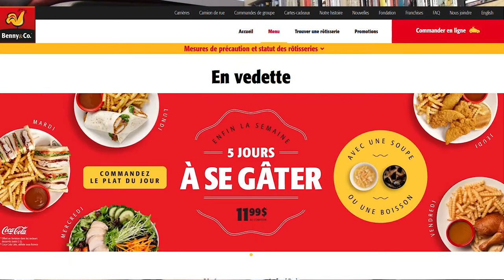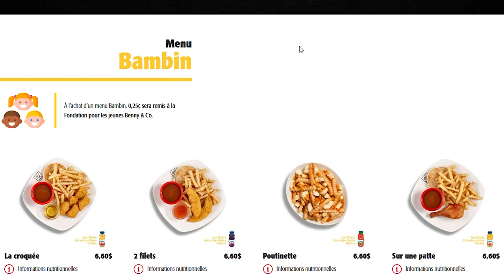Commander à la rôtisserie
Commander au téléphone est un risque linguistique important. Vous pouvez même le faire pour demander des informations sur le menu ou le restaurant. En dehors des heures de pointe, les gens prennent plus leur temps.

Vous pouvez aussi utiliser le menu suivant pour pratiquer votre lecture ou créer des jeux de rôle en classe

Merci à Karine pour l'autorisation.
-EBDN remercie le cégep du Vieux-Montréal pour le prêt de matériel qui rend possible ces vidéos.